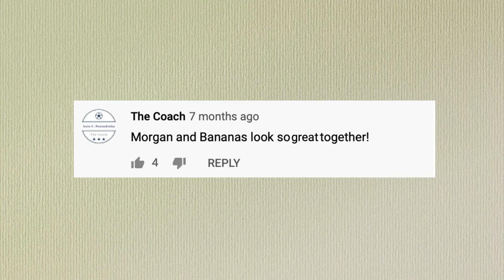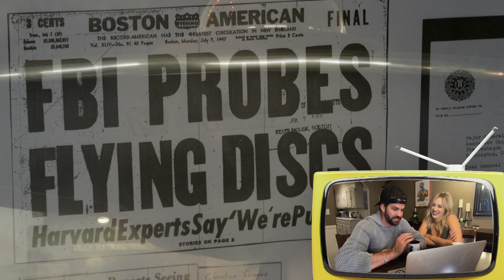Full Show: Morgan Willett Can't Believe Johnny Bananas Did THAT As Host of 1st Look TV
Being in quarantine may not be the most exciting, but it sure is a perfect time to reflect back on good times before the pandemic. This week, watch Johnny Bananas and Morgan Willett react to Johnny’s all time favorite moments on 1st Look. Tag along for throwbacks of Johnny’s cheerleading career, his alter ego “Havana Banana”, an intimate scrub received in Korea, and much more.